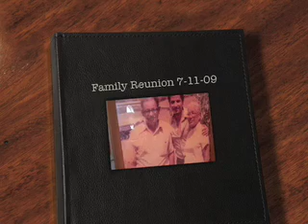Saez Rivera Family Reunion Video